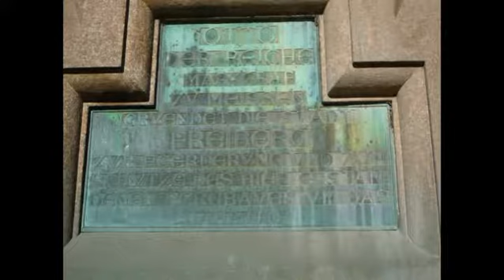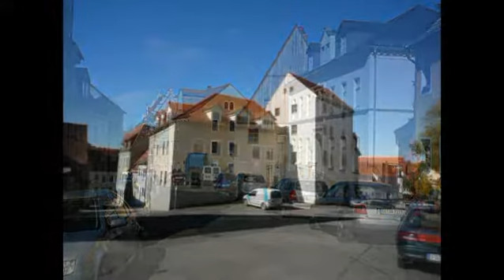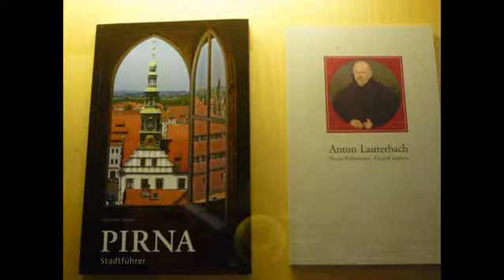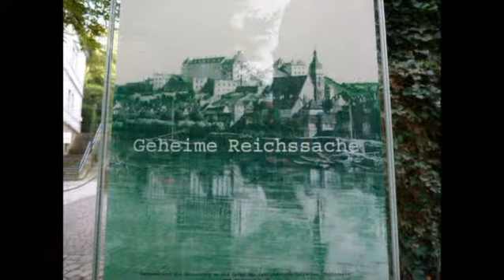2010 Sasko a Teplicko